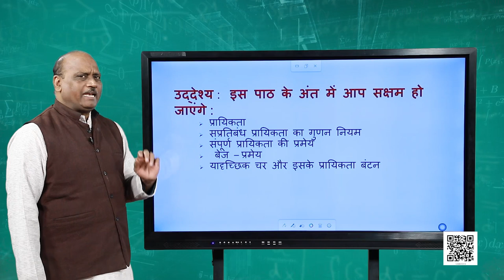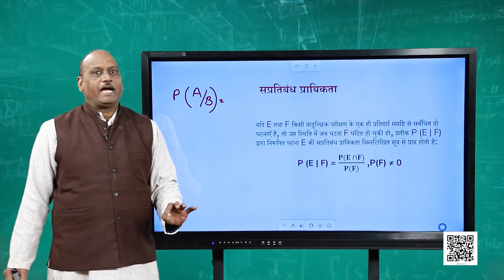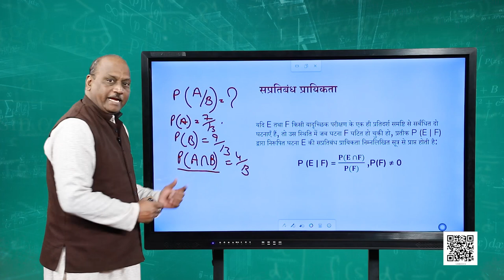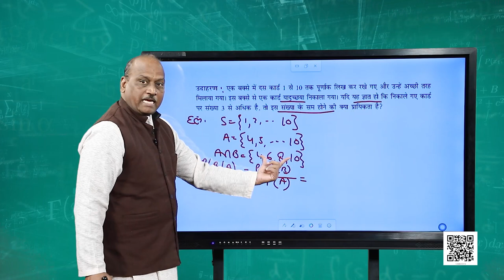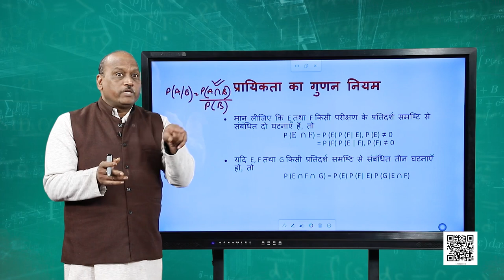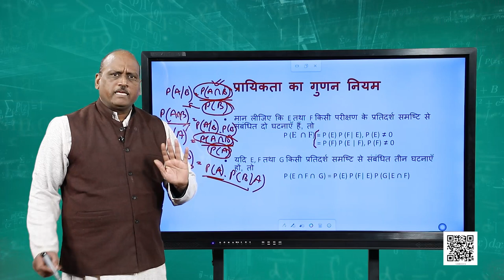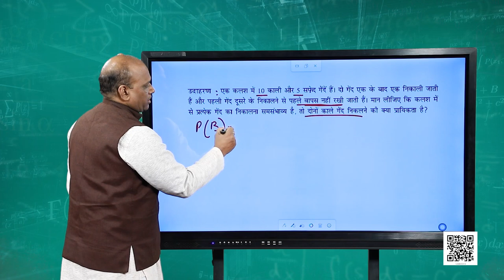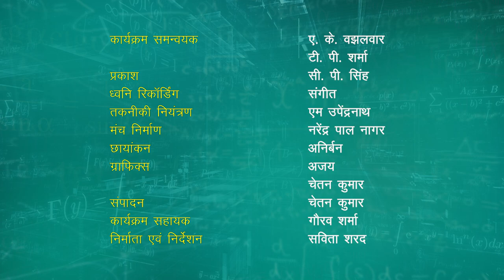पाठ 13. प्रायिकता - भाग 1